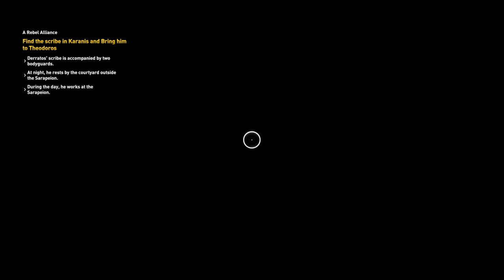Assassin's Creed® Origins - A Rebel Alliance